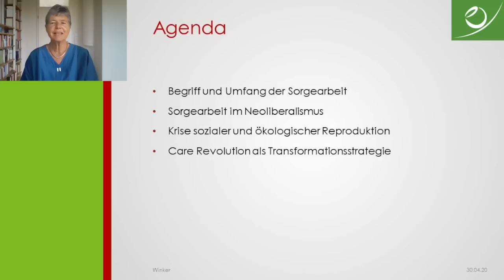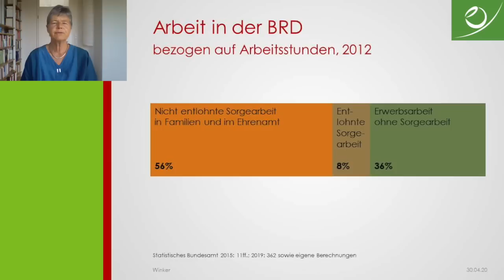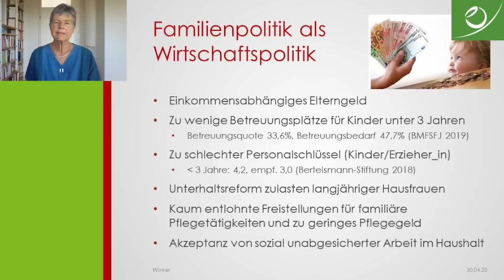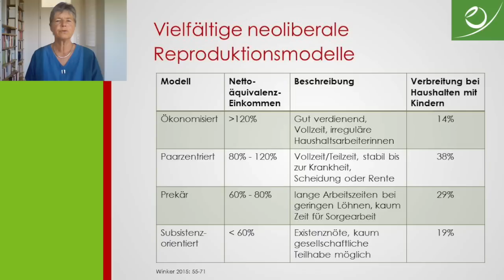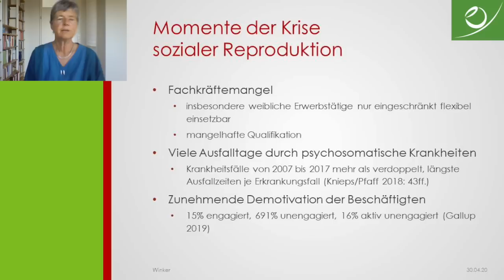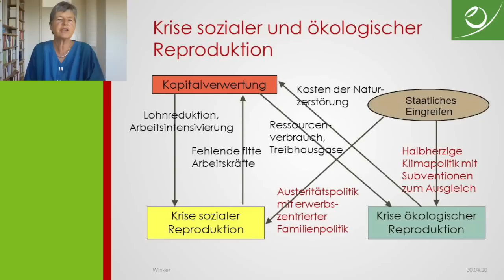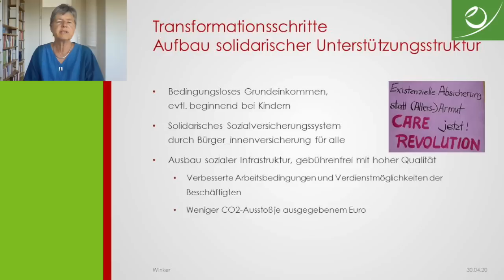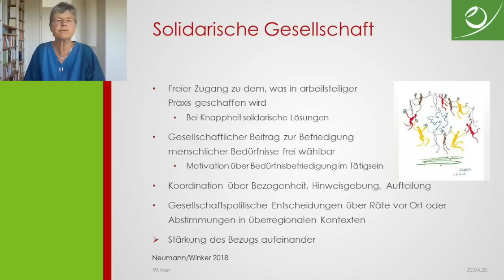Prof. Dr. Gabriele Winker: Aufbau einer solidarischen und nachhaltigen Care-Ökonomie.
Die Cusanus Hochschule für Gesellschaftsgestaltung geht den Herausforderungen und Chancen der aktuellen Krise im Sommersemester 2020 mit einer digitalen Ringvorlesung zur "Politischen Ökonomie der Corona-Krise" nach.

Im vierten Vortrag der Vorlesungsreihe, "Aufbau einer solidarischen und nachhaltigen Care-Ökonomie. Ein Plädoyer in Zeiten von Corona", wenden wir uns mit Prof. Dr. Gabriele Winker konkreten Alternativen eines solidarischen und nachhaltigen Wirtschaftens aus feministischer Perspektive zu.
Die Sozialwissenschaftlerin Prof. Dr. Gabriele Winker ist seit vielen Jahren im Netzwerk Care Revolution aktiv. Ihr geht es vor allem um Konkretisierung von Transformationsstrategien, die in eine solidarische Gesellschaft führen können.

Die Cusanus Hochschule für Gesellschaftsgestaltung leistet akademische Beiträge zu einer lebensdienlichen Wirtschaft in Gesellschaft und Natur. Erfahren Sie hier mehr